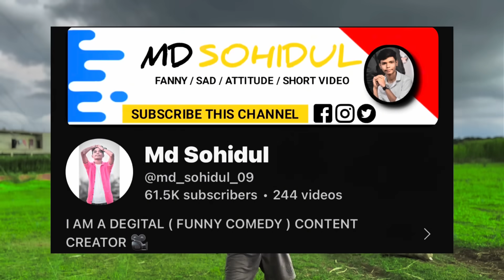আসল মাগি বাজ 🥴|| মেরে পুরো গাঁ** ভেঁঙে দুবো 😡|| Md Sohidul Brand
Your Quaris -

Bengali comedy videos
Bengali funny videos
Bangla funny channel

So that all my new Bangla video notifications reach your phone first, you can watch my videos first. 👇👇👇👇

Bangla Vasa :- যাতে আমার সব নতুন বাংলা ভিডিও নোটিফিকেশন সবার আগে আপনার ফোনে পৌঁছায়, আপনি আমার ভিডিওগুলো আগে দেখতে পারেন.

You always stand by me and support me. 👇👇👇👇

Bangla Vasa :- আপনি সবসময় আমার পাশে দাঁড়ান এবং আমাকে সমর্থন করেন.

Thank you for my full video watching.❤
আমার সম্পূর্ণ ভিডিও দেখার জন্য আপনাকে ধন্যবাদ.

আমাকে আপনার মূল্যবান সময় দেওয়ার জন্য আপনাকে ধন্যবাদ.

All of you stay well stay at home stay healthy.❤
আপনারা সবাই ভালো থাকুন ঘরে থাকুন সুস্থ থাকুন.

We are seen in the next video.❤😊
আমরা পরবর্তী ভিডিওতে দেখা যাচ্ছে.